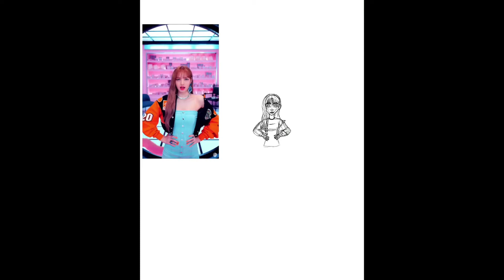Lisa Blackpink / procreate / SPEEDPAINT #21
SONG: Aether by Darren King